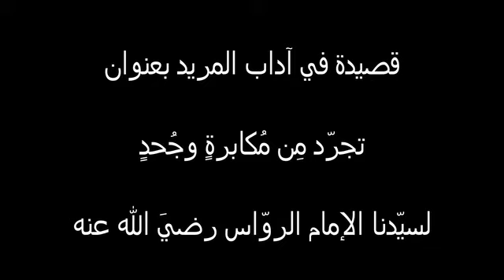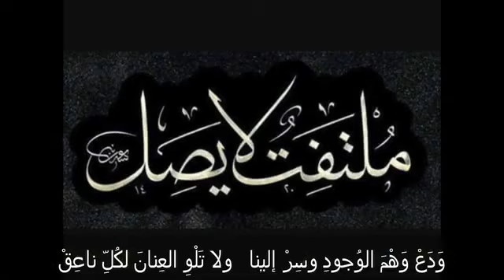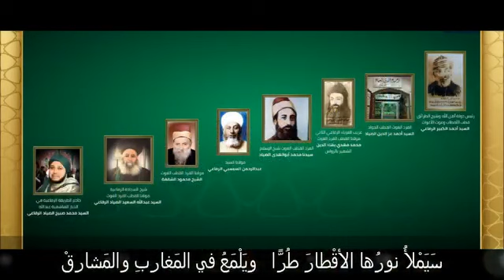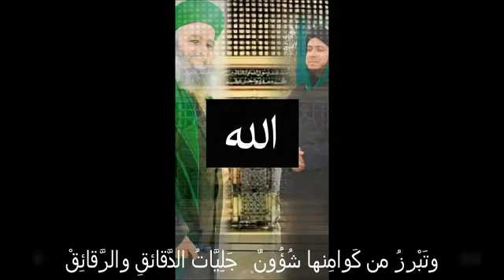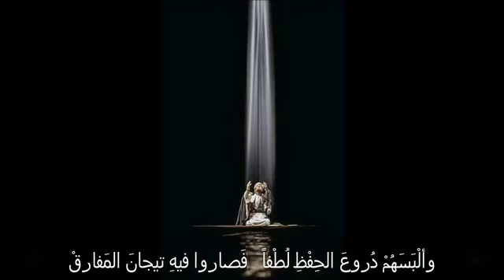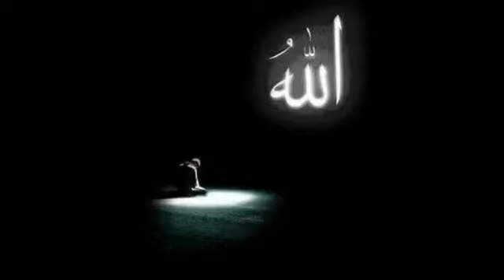قصيدة في اداب المريد لسيدنا محمد بهاء الدين الرواس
تَجَرَّدْ من مُكابَرَةٍ وجُحْدٍ

إذا أمْعَنْتَ في صُحُفِ البَوارقْ

وأوْصِلْ قَلبكَ المَقْطوعَ فينا

وقَطِّعْ في مَحَبَّتِنا العَلائِقْ

فَنَحنُ بَوارقُ النَّفَحاتِ غَيْباً

تَبَدَّتْ من بَوارِقِنا الحَقائِقْ

فَخُذْ مِنَّا السَّبيلَ إلى المَعالي

بِهمَّةِ عاشقٍ وبِقلبِ صادِقْ

وَدَعْ وَهْمَ الوُجودِ وسِرْ إلينا

ولا تَلْوِ العِنانَ لكُلِّ ناعِقْ

فَهذا اليومُ بُرْهانُ التَّجَلِّي

لهُ منَّا لِسانُ الفَتْحِ ناطِقْ

عصابَتُنا على أثَرِ الرِّفاعي

غَدَتْ سُفُنَ السَّلامَةِ للخَلائِقْ

على قَدَمِ النَّبيِّ لها عُهودٌ

مُبارَكَةُ المَعاني والوَثائِقْ

طَريقتُنا جَلَتْ سِرَّ التَّدَلِّي

بِحالٍ دونَهُ كُلُّ الطَّرائِقْ

سَيَمْلأُ نورُها الأقْطارَ طُرًّا

ويَلْمَعُ في المَغاربِ والمَشارقْ

وتَبْرزُ من كَوامِنها شُؤُنٌ

جَلِيَّاتُ الدَّقائقِ والرَّقائِقْ

وتُفْحِمُ من حَواسِدِها قُلوباً

بها من صارعِ البُهْتانِ طارِقْ

ويُبْهَتُ جاحدٌ ويُذَلُّ باغٍ

ويَتَّعِظُ المُخالِفُ والمُوافِقْ

ويَظْهَرُ من فَوارسِنا أُسودٌ

طَوَوا في الله أجْرامَ العَوائِقْ

وباعوا أنْفُساً لله حتَّى

بهِ سَبَقوا ارْتِقاءً كلَّ سابقْ

كذلكَ إنْ أرادَ اللهُ أمراً

أقامَ له اللَّواحقَ في السَّوابِقْ

وقالَ لأهْلهِ كونوا فَكانوا

وأيَّدَهُمْ وإن فَجَرَ المُنافِقْ

وألْبَسَهُمْ دُروعَ الحِفْظِ لُطْفاً

فَصاروا فيهِ تيجانَ المَفارقْ

وها نحنُ الذينَ أرادَ رَبِّي

لنا هذا المَقامَ بغيرِ عائِقْ

فَأكْرَمَنا بِبُرهانٍ وعِلْمٍ

به حِكَمٌ مَنيعاتُ الدَّقائقْ

وقالَ خُذوا القُلوبَ إلى جَنابي

فَعلمي سابقٌ والسِّرُّ لاحِقُ